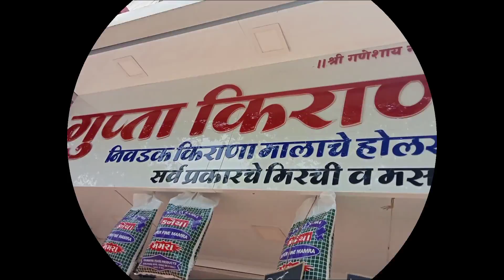चला मिरची घ्यायला कर्जतला | मिरचीचा भाव | मिरचीचा प्रकार | किती किलो घेतली मिरची | Ekvira kitchen